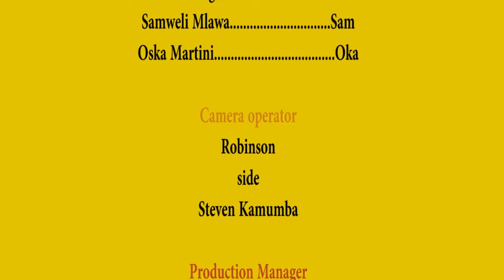😂😂😂😂😂jama jama the reality show Ona dereva maboda bods @mapulizo comedi